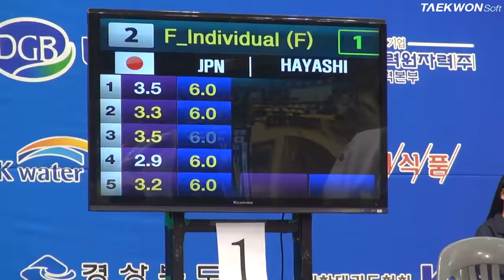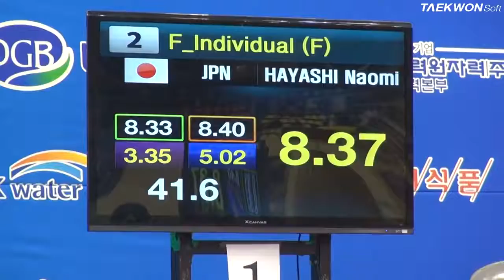Korea Open Taekwondo Championships Poomsae No 2 Under 49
taekwondo,
taekwondance,
taekwondo fight,
taekwondo training,
taekwondo kicks,
taekwondo knockouts,
taekwondo sparring,
taekwondo tournament,
taekwondo olympics,
taekwondo basics,
sports,
sports tak,
sportscenter,
sports beach bunny,
sportsnet,
sports wars,
sports cards,
sports today,
sport mode,
sport music